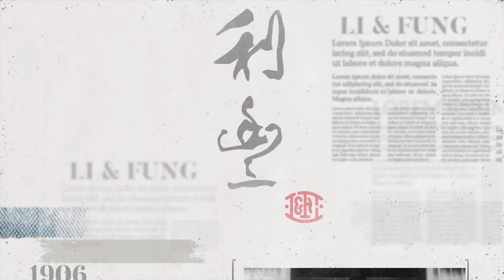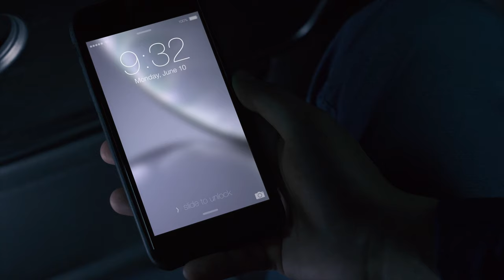Li & Fung on a journey to create the supply chain of the future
Li & Fung transforms the world’s supply chains and the retail industry for our customers through the creation of products that matter.

We are entrepreneurs at heart and convene our communities around the world to create a new way of working. We foster collaboration among our people, manufacturers, retailers, and brands to provide solutions that are innovative and sustainable.

We are dedicated to investing in the future of our people and supply chains to extend our reach in making a difference in the lives of people everywhere.